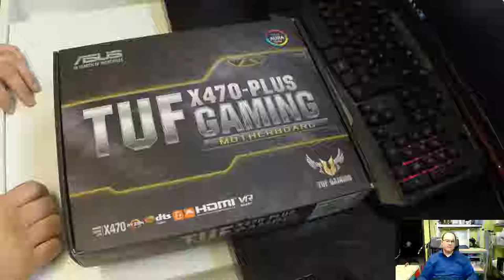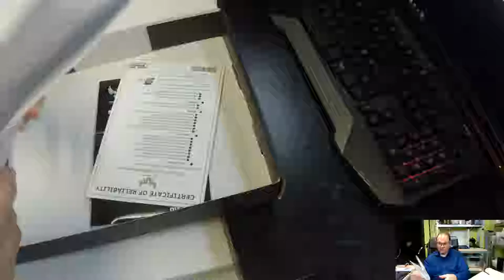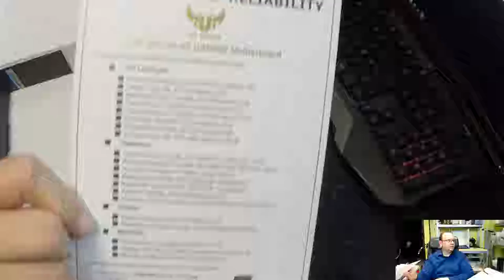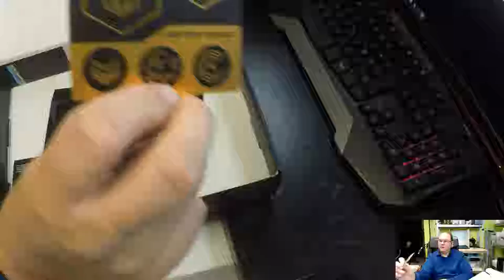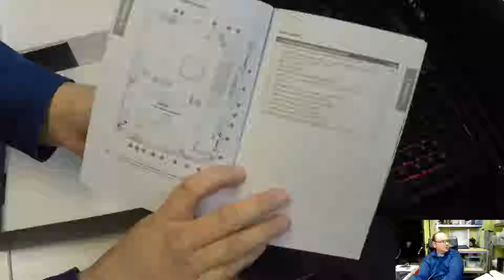PC build motherboard selection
How should You easily find the correct motherboard and follow me unboxing a ASUS TUF X470-PLUS GAMING

The SPDIF mystery is solved the board does indeed support SPDIF but only provides a on board digital header. You need to purchase a separate module to convert the digital signal to a optical one. Sadly this module seems hard to find.

Twitter TheTechRabbit
Instagram thetechrabbit